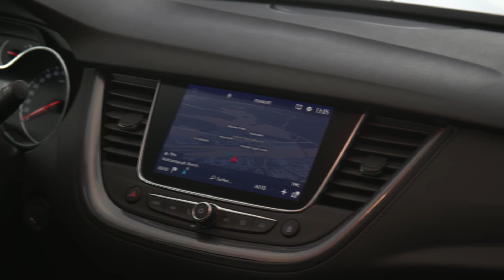Opel Grandland X Footage